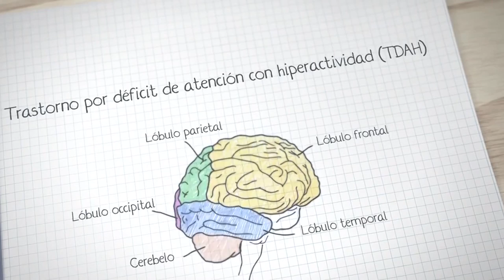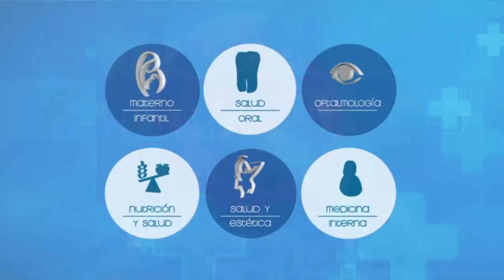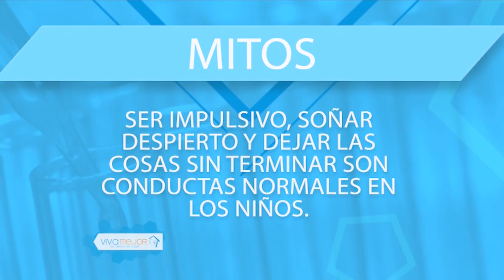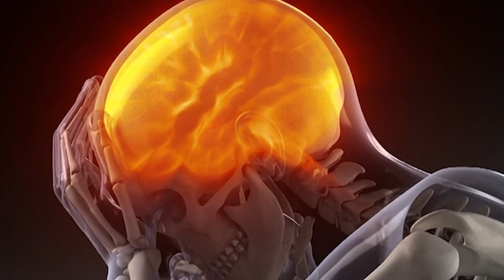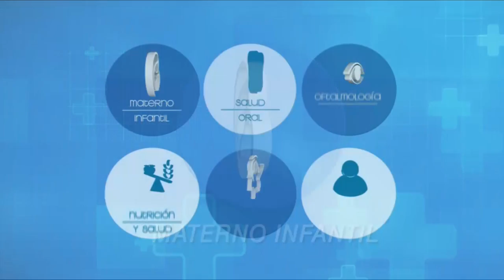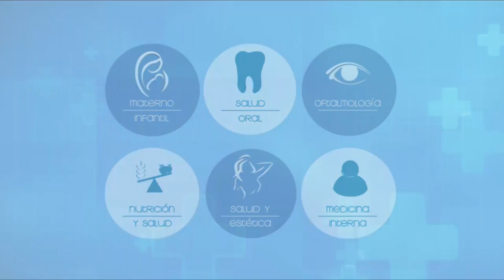VIVA MEJOR | DEFICIT DE ATENCIÓN E HIPERACTIVIDAD | 04-06-2019